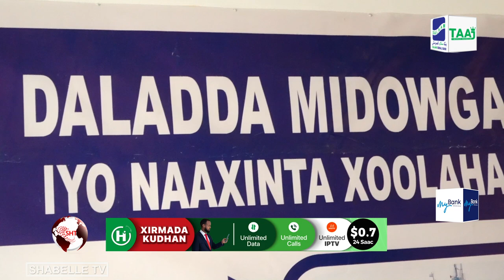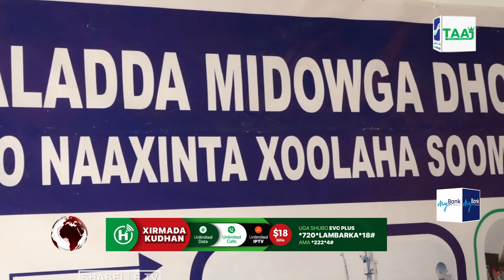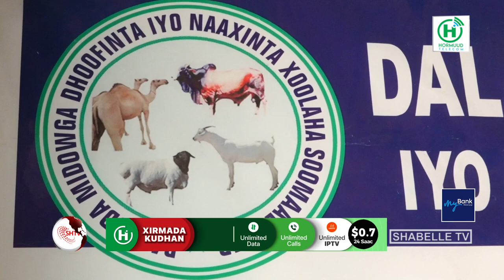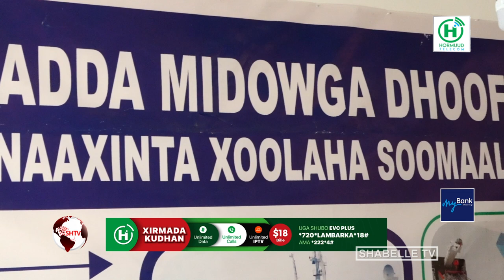Dalada Midowga Dhoofinta Xoolaha Soomaaliyeed oo iska fogeeyey shaqsiyaad sheegtay in..............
Dalada Midowga Dhoofinta Xoolaha Soomaaliyeed oo iska fogeeyey shaqsiyaad sheegtay in ay ka tirsan yihiin ganacsatada Xoolaha raaligelina siiyey Gudoomiyaha rugta ganacsiga.